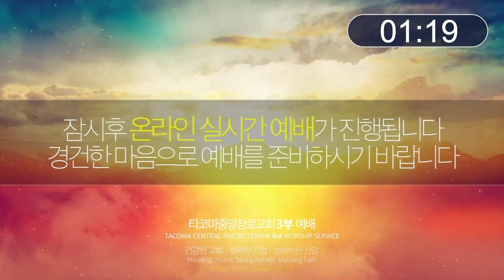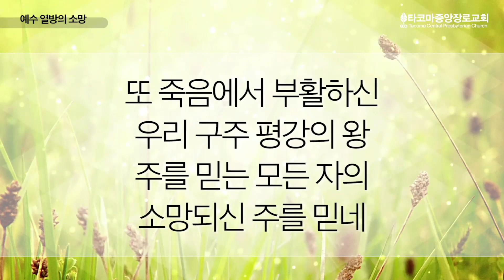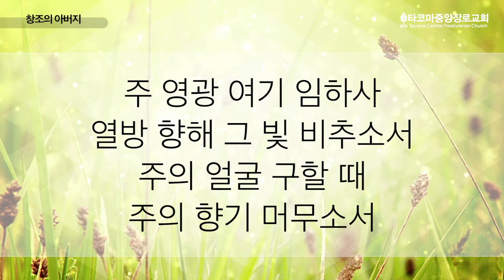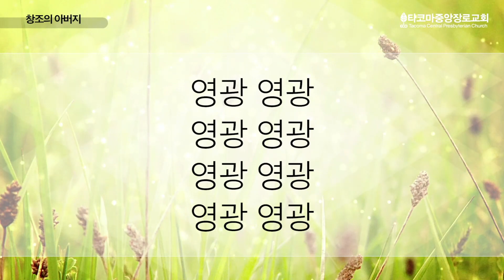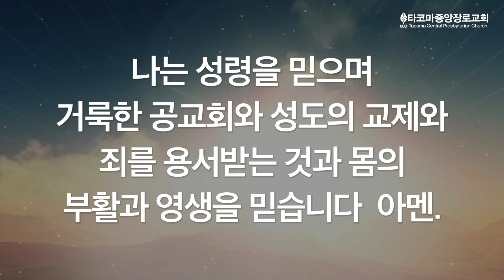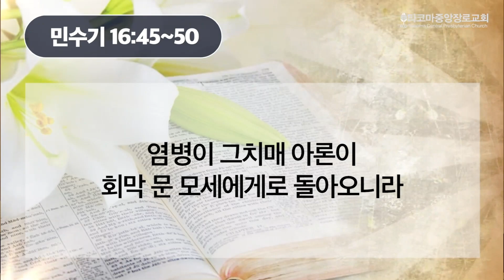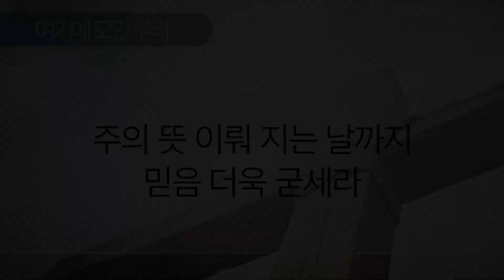[주일예배] 05.24.20(민수기 16:45~50) 이형석목사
*CCLI Streaming License #20175442​ 타코마 중앙장로교회에 오신 여러분을 환영합니다.